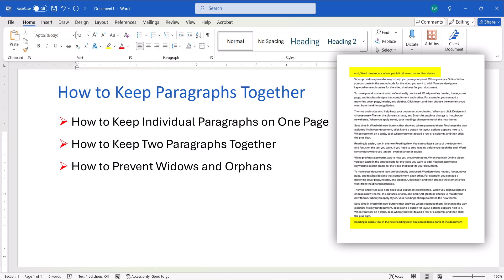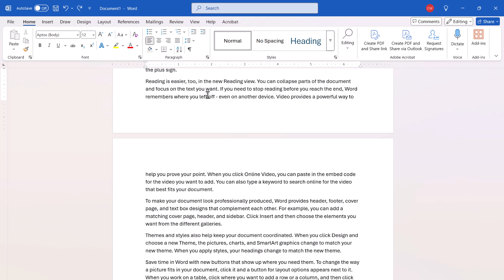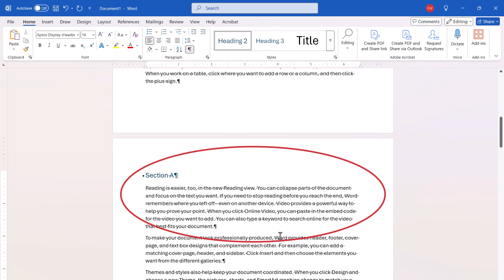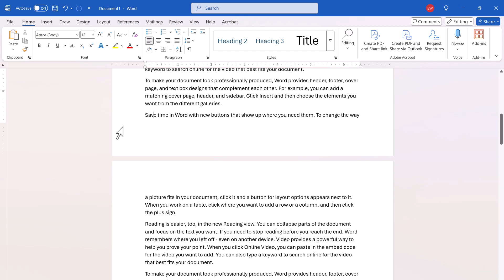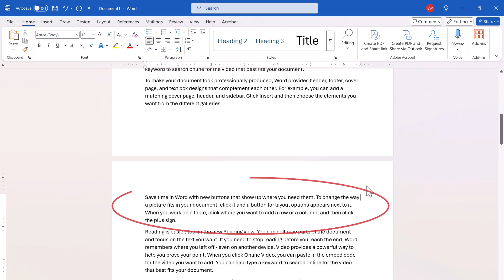How to Keep Paragraphs Together in Microsoft Word (PC & Mac)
Learn how to keep paragraphs together in Microsoft Word. First, we will look at how to keep individual paragraphs on one page. Then, we will look at how to keep two paragraphs or a heading and paragraph together. Lastly, we will look at how to prevent widows and orphans.

This tutorial was recorded in Word for Microsoft 365. These steps also apply to Word for Microsoft 365 for Mac (a.k.a., Word for Mac), Word 2024, Word 2021, Word 2019, and Word 2016.

Chapters:
00:00 Introduction
00:43 How to Keep Individual Paragraphs on One Page
01:48 How to Keep Two Paragraphs Together (or Heading with Next Paragraph)
02:57 How to Prevent Widows and Orphans

for more easy-to-follow tips on writing, editing, and document software.